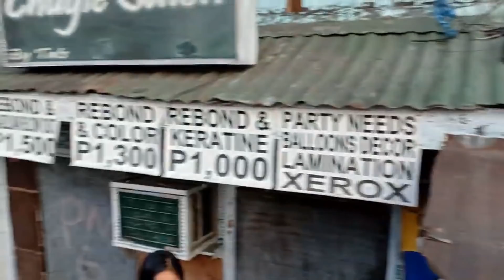PASENSYAHAN** NALANG AYAW NYO MAGTINO**